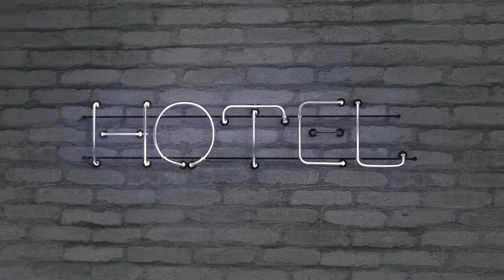Drive（ Alto Sax 演奏 ）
The Cars の "Drive" を吹いてみました